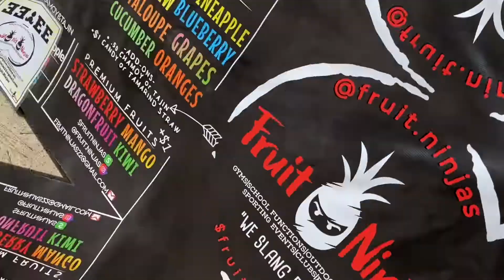CoolxDad Born A Star Festival 2022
The Born A Star Festival is an annual event promoting civic engagement and reinforcing the idea that all of us are inherently born with the magic we need to chase our dreams.